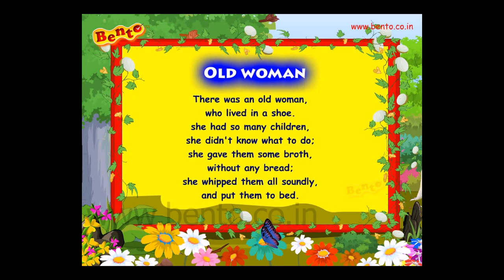Nursery Rhymes . : Old Woman Who Lived in a Shoe Kid Video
"Old Woman Who Lived in a Shoe" lyrics:
There was an old woman
Who lived in a shoe.
She had so many children
She didn't know what to do.
She gave them some broth
And a big slice of bread,
Kissed them all soundly,
And sent them to bed.